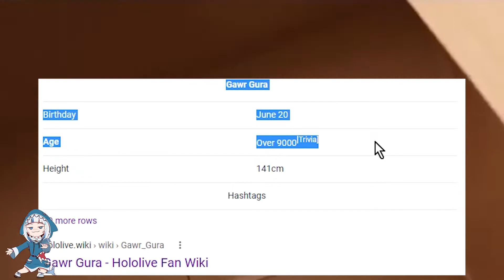NSFW GAWR GURA Google Speedrun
Gura BGM Short Piano Cover Played by Me

THE OFFICIAL SPEEDRUN GAME RULES:
*Find The NSFW Picture And Stop The Timer